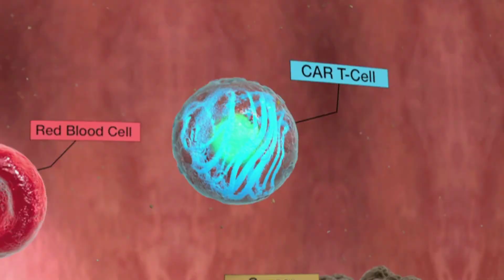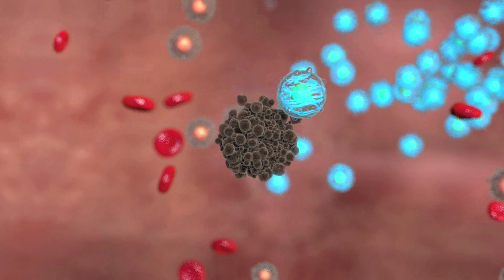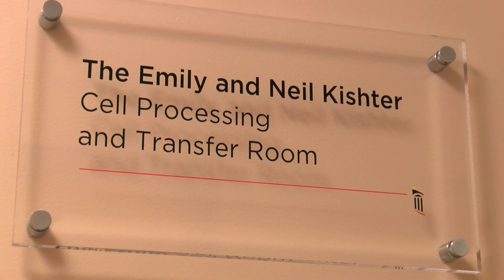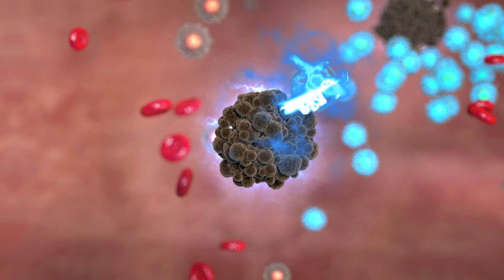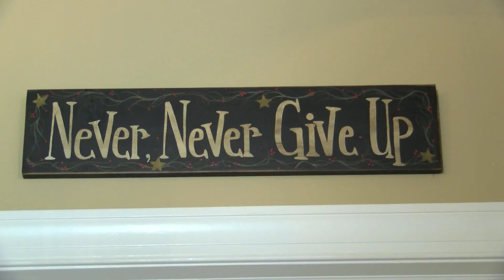A New Laboratory to Cure Cancer Using a Patient's Own Immune System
The University of Maryland School of Medicine is opening the Fannie Angelos Cellular Therapeutics Laboratory, a state-of-the-art facility that will allow scientists to create the next generation of cancer cures – cells that help a patient’s immune system attack and eliminate cancer.

In this video,  grateful patients explain how their lives were saved through cancer immunology.

The laboratory is made possible by a $1 million gift from Baltimore lawyer and Orioles owner Peter G. Angelos, as well as donations from other benefactors.